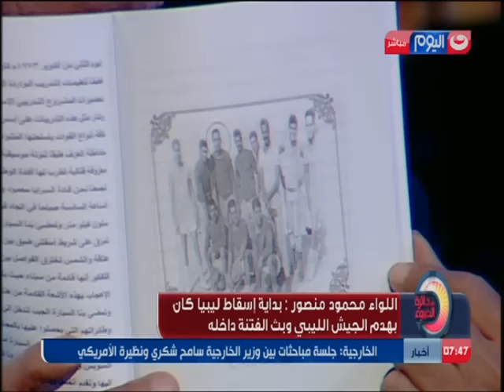في دائرة الضوء لقاء مع اللواء محمود منصور رئيس الجمعية اعربية للدراسات الاستراتيجية